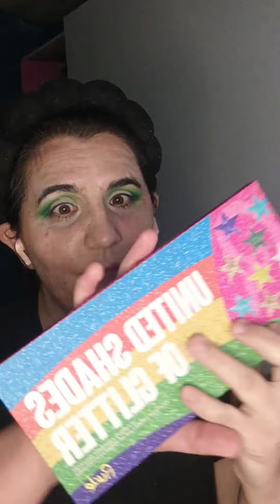SUPER MAQUILLAJE EN VERDE CON PLATA Y LABIOS ROJOS PARA ESTAS FIESTAS QUE SE ACERCAN